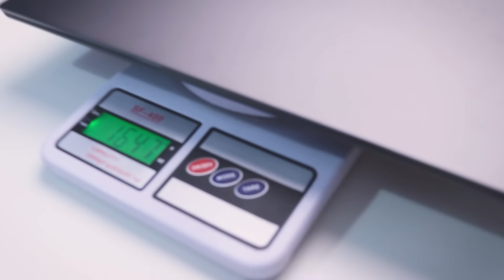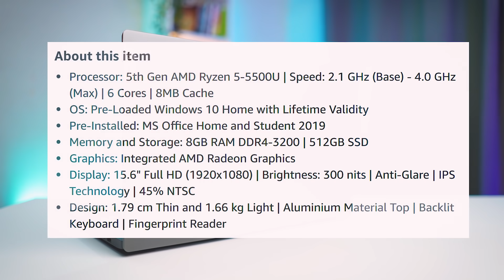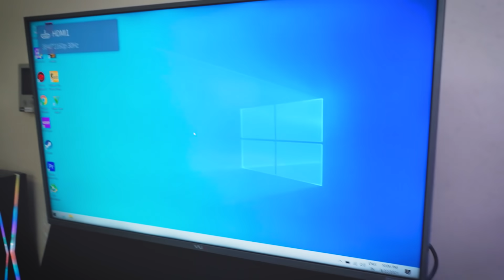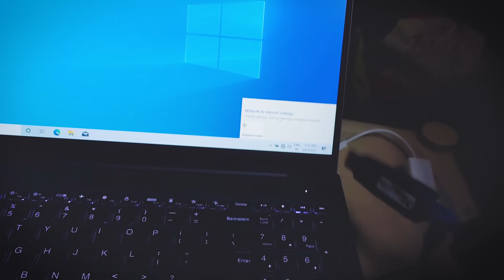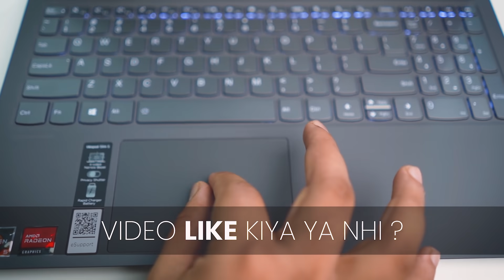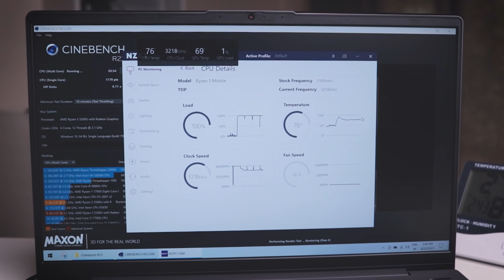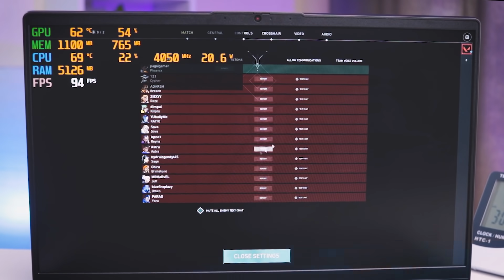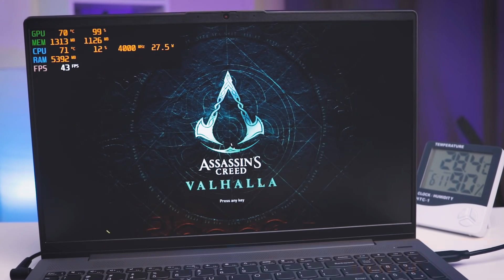Best Laptop Under 60000: Office & Students 🔥 AMD Ryzen 5 5500U 🔥 Lenovo IdeaPad Slim 5 Review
Aaj main apko Lenovo IdeaPad Slim 5 Unboxing & Review Dunga or sath mera experience bhi share karuga ke 7days ke baad me experience kya thaa is laptop ko lekar. Lenovo IdeaPad Slim 5 15.6" FHD IPS Display,  60hz ke sath aata hai. isme Ryzen 5 5500U CPU & AMG Radeon 2GB Graphics iGPU ke sath aata hai. 57whr ki battery aati hai with 65W Charger ke sath.

Ye laptop Multimedia, Personal, Business, students, Office, Video editing & Gaming me kis tarah se perform karta hai? who sab detail me batauga.

Best Buy Links Lenovo IdeaPad Slim 5 (82LN00GTIN & 82LN00A3IN)
(8GB RAM/512GB SSD + 60Hz Display)
➡️ Ryzen 5 5500U (8GB RAM/512GB SSD) (66k to 67k)
➡️ Ryzen 5 5700U (16GB RAM/512GB SSD) (74k to 75k)
What will you get in this video?
best laptop under 60000 for engineering students
best laptop under 60000 for editing
best laptop under 60000 for gaming and editing

Comment down

Sukhriya Video Dekhne Ke Liye :)

Video Highlights
0:00 Intro, Unboxing & Quick Look
0:49 Price & Other Variants
1:27 HP Competition
1:53 Looks, Build, Weight & 1 Finger Opening
2:45 Ports
3:36 Specs
3:58 Display Review
5:15 Speakers/Audio Review
5:56 Webcam Video & Mic Test
6:24 First Experience & Problem
7:03 Keyboard & Trackpad Review
7:41 Booting & Security
7:57 Wireless & Connectivity
8:10 MS Office Free & Other Software
8:31 Ram & Storage Upgradation
9:07 Storage Speed, Cinebench R23, 3d Mark & Geekbench 5 Scores
10:06 Photoshop, Video Editing & Rendering Test
11:03 Gaming Review
13:32 Battery and Charging
14:18 Conclusion & Who should buy this laptop?
15:02 Like, Share & Subscribe